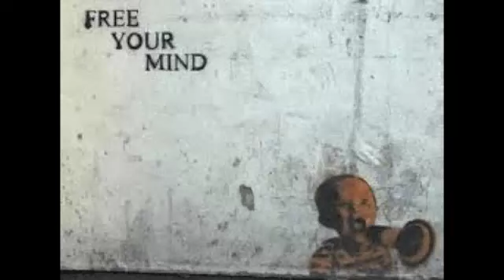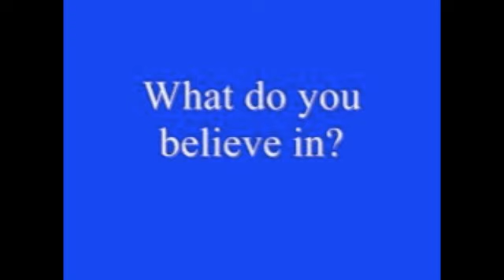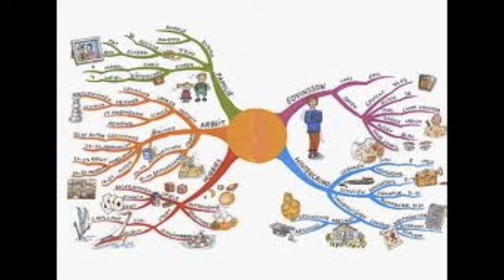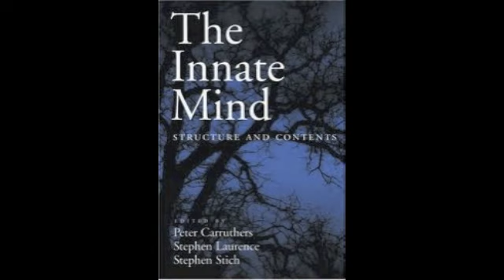keno je mon bholey: pramit sen